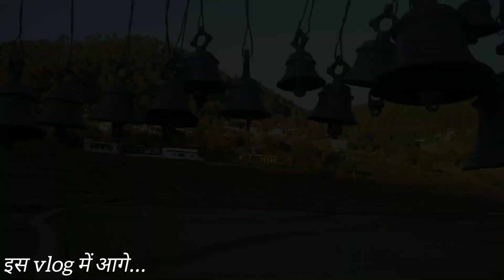गांव की धूनी में जागर की तैयारी...🙏 uttarakhand culture and village life 😍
हमारे पहाड़ में लोक देवताओं की आराधना के लिए जागर लगाई जाती है, जिसमें पूरे गांव वाले शामिल होते हैं.. आज बहुत समय बाद हमारे गांव में जागर लगी... 🙏🔥